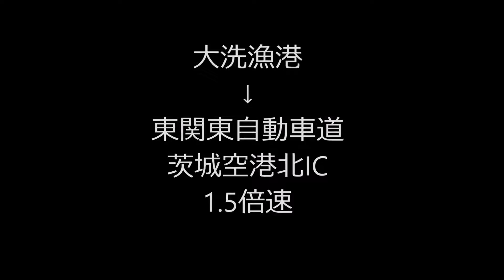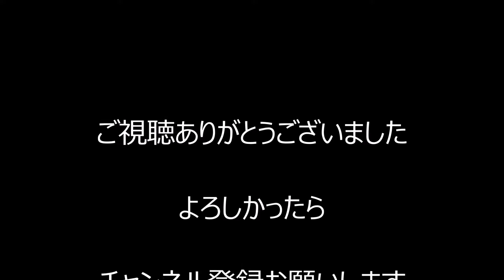大洗漁港→茨城空港北ICまで 1.5倍速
2017　茨1-4

走行日　2017/1/11
TaoTronics TT-CD05
NIKONクールピックスS3700
で撮影
相互登録歓迎 コメにて